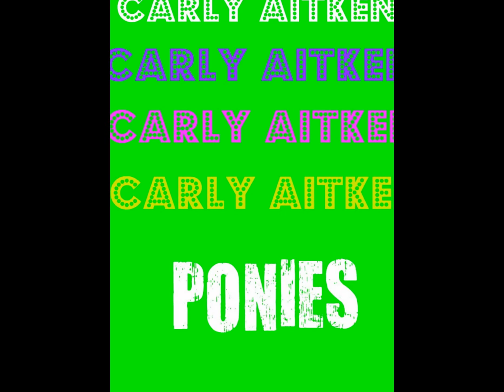my new intro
ma newh intro BABEH